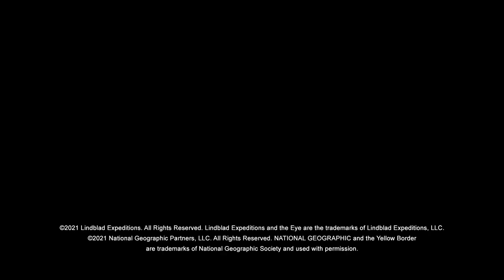Columbia & Snake River Journey: Fall 2021| Lindblad Expeditions-National Geographic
On our Columbia and Snake River cruises, we travel through the region as early explorers, settlers, and natives did—by the waterways that stretch far inland from the Pacific Ocean.